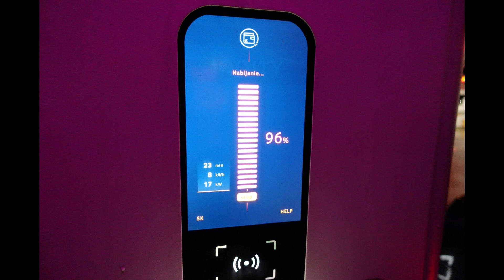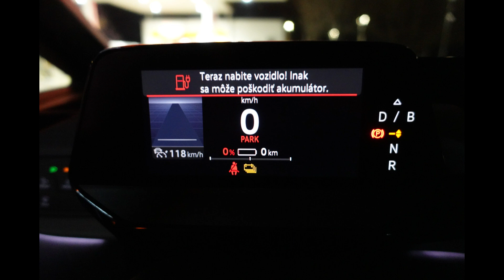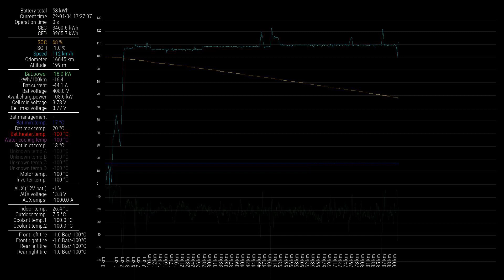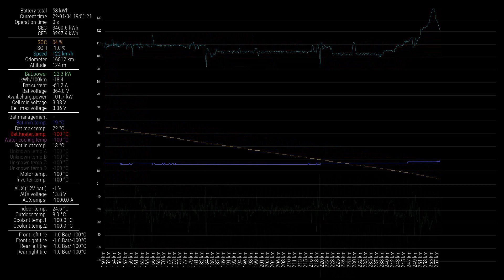VW ID.3 58kWh battery test 100..0% + charging 0..100% comparison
Some our tests based on BMS total charged/discharged counters 100-0% and 0-100%
eNiro 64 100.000km ... charged 69.5kWh discharged 65.7kWh
Enyaq 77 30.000km ...charged 75.4kWh discharged 69.5kWh
ID.4 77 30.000km ... discharged ~69kWh
ID.3 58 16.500km ... charged 57kWh discharged 52.5kWh